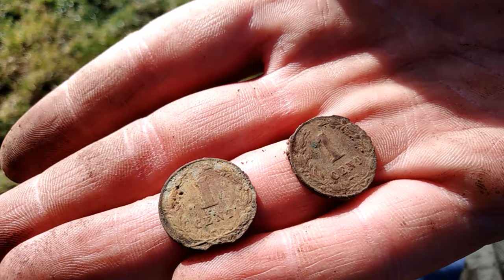Diverse leuke bodemvondsten met een leuk stukje informatie.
In dit avontuur:

Krijgt Ben een cadeautje
Vinden wij diverse leuke bodemvondsten
Hebben we weer genoten van een leker dagje zoeken.